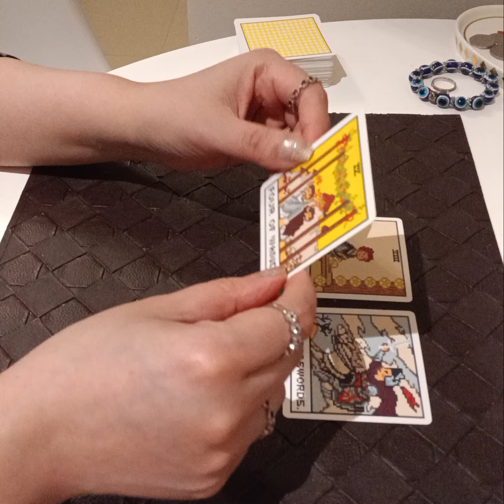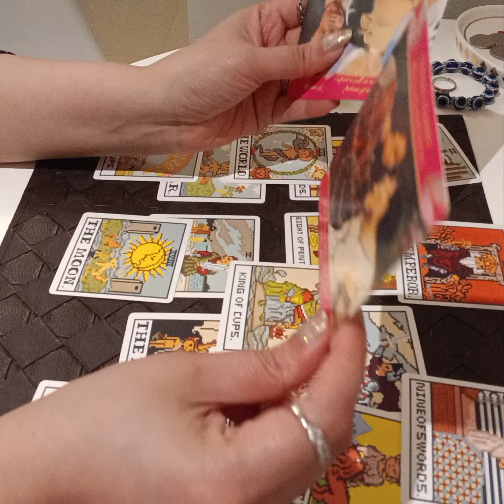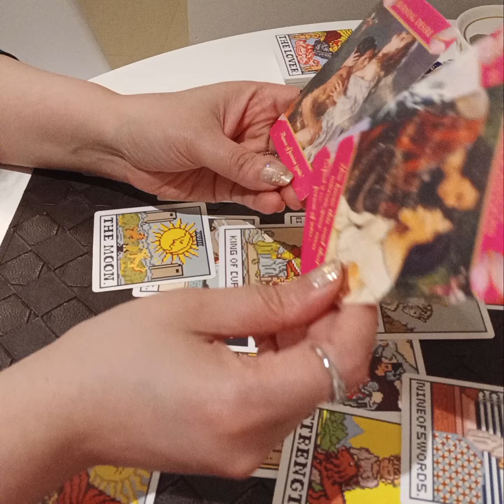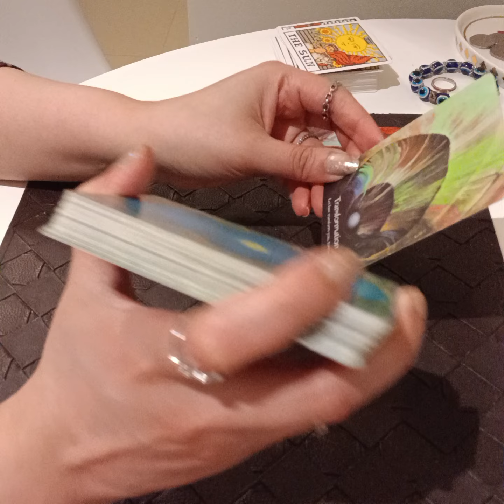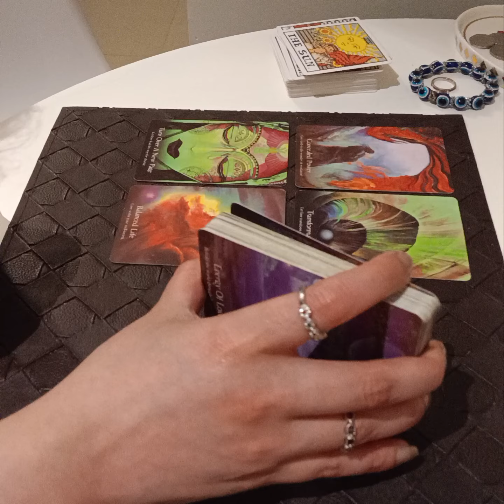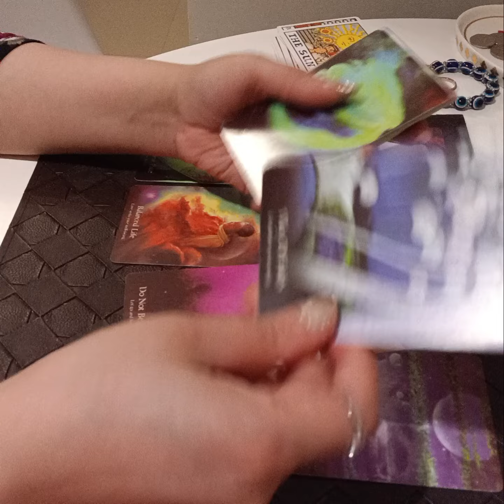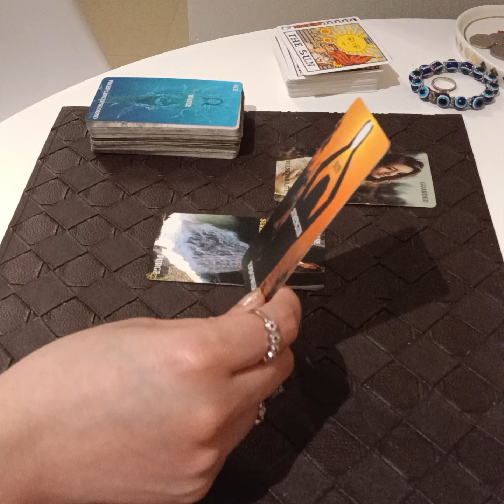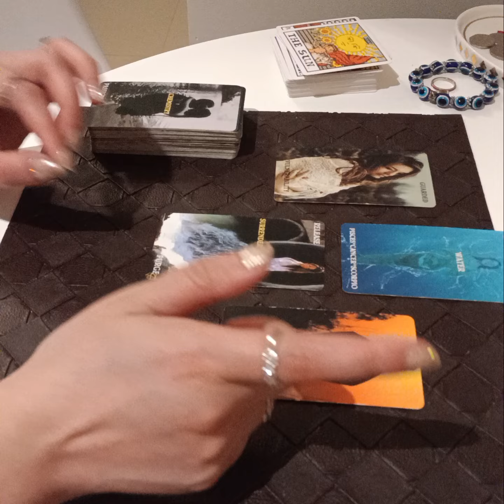NEXT 7 DAYS MEIN KYA HONE WALA HAI APKI LIFE MEIN ?? JAANIYE IN DEPTH 💕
Services  i  offer :

1- 1 question reading - 35 USD

(5,000 - pkr)

2- 2 question reading - 55 USD

(8,000 - pkr)

3- 3 question reading - 70 USD

(10,000 - pkr)

4- 5 question reading - 100 USD

(16,000 - pkr)

5- Love n Relationships - 100 USD

(16,000 - pkr )

6- 10 Minutes customized  *SPIRITUALLY CHARGED*  affirmations that give 100% RESULTS  - 100 USD

(16,000 - pkr)

7- Consultation and step by step guidance to  MANIFEST  your Dream Desire and Goal.

(50,000 - pkr)

8- Unique Scripting technique to manifest your desire -  80 USD

(13,000 - pkr)

9- Protection from bad influences and energies  - 60 USD

(10,000 - pkr)

10- Removal of Black Magic  - 100 USD

(16,000 - pkr)

(16,000 - pkr)

12- Dream  Interpretation  - 40 USD

(6,000 - pkr)

13- Spiritually Charged Affirmations + Unique Scripting Technique - 150 USD

(25,000 - pkr)

14- Money rituals - 60 usd

(10,000 - pkr)

15- Love Rituals - 100 usd

(16,000 - pkr)

16- Subliminals - 100 usd

(16,000 - pkr)

17- Consultation along with 1 manifestation technique - 100 usd

(16,000 - pkr)

18- Angel guidance - 40 usd

(6,000 - pkr)

19- 5 Minutes Guided Meditation - 50 usd

(8,000 - pkr)

20- 5 Minutes Affirmations - 50 usd

(8,000 - pkr)